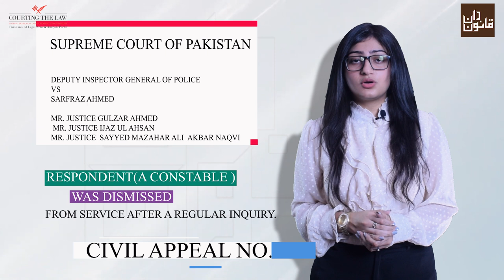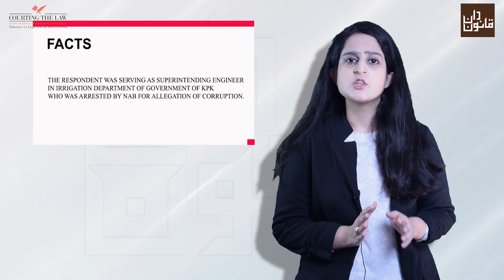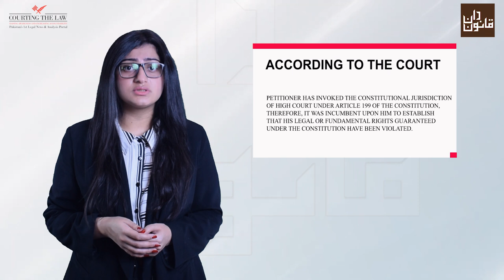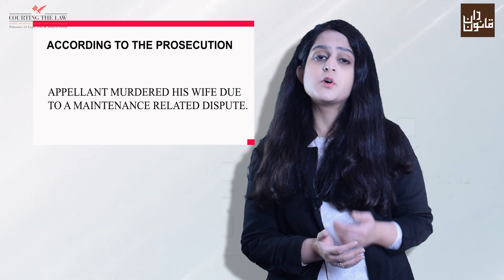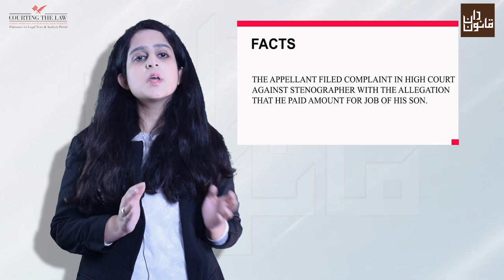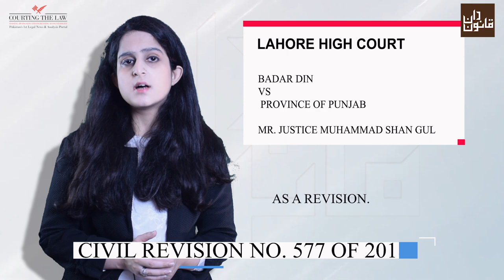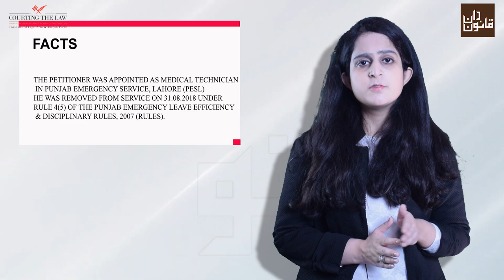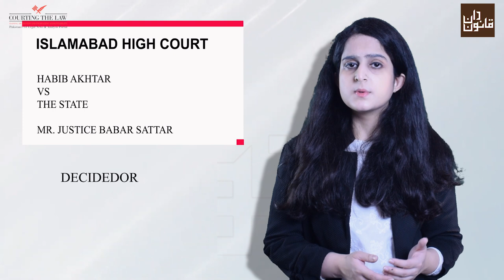Episode#04 of Weekly Case Law Bulletin, Roundup of Important Supreme Court & High Courts Judgments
Episode #04 of Qanoondan and Courting The Law's new series of Weekly Case Law Bulletin is published to provide a quick roundup of important legal judgments from the Supreme Court and High Courts across Pakistan.

Episode #4 of WeeklyCaseLawBulletin will cover the following judgments
(The link for each judgment is provided below for ready reference)

1. Whether penalty of dismissal from service may be imposed when period of absence has already been treated as extraordinary leave without pay?
Bench: Mr. Justice Gulzar Ahmed, CJ, Mr. Justice Ijaz Ul Ahsan, Mr. Justice Sayyed Mazahar Ali Akbar Naqvi
Court: Supreme Court of Pakistan
Case Title: Deputy Inspector General v. Sarfraz Ahmed
Case Number: Civil Appeal No. 648 of 2021

2. Whether benefit on the basis of equal/similar treatment can be claimed when earlier benefit granting order to some other was wrong?
Bench: Mr. Justice Gulzar Ahmed, CJ, Mr. Justice Mazhar Alam Khan Miankhel, Mr. Justice Muhammad Ali Mazhar
Case Title: Provincial Selection Board KPK v. Hidayat Ullah Khan Gandapur
Case Number: Civil Appeal No.1486 of 2017

3. Whether there is presumption of constitutionality attached with a law passed by legislature?
Bench: Mr. Justice Jawad Hassan
Court: Lahore High Court
Case Title: Ch. Fayyaz Hussain vs Province of Punjab etc.
Case Number: 2021 LHC 5112

4. What is legal effect of non-production of Rapats of Roznamcha of departure or arrival at Police station about recovery proceedings especially when recovery is made from jurisdiction of other police station?
Bench: Miss Justice Aalia Neelam, Mr. Justice Farooq Haider
Case Title: Mazhar vs The State
Case Number: Crl. Appeal No.75131 of 2019

5. What is effect of matching crime empty with recovered weapon if crime empty was sent to Office of Punjab Forensic Science Agency after arrest of culprit?
Bench: Mr. Justice Muhammad Tariq Nadeem, Mr. Justice Malik Shahzad Ahmad Khan
Case Title: The State v. Muhammad Sarwar
Case Number: M.R. No. 599 of 2017

6. What is legal requirement regarding submission of statement of account under Financial Institutions (Recovery of Finances) Ordinance, 2001?
Bench: Mr. Justice Abid Aziz Sheikh, Muhammad Sajid Mehmood Sethi
Case Title: M/s Jamal Tube (Pvt) Ltd, Lahore & others v. First Punjab Modaraba, Lahore & another
Case Number: RFA No.901 of 2016

7. How the jurisdiction can be taken in offences under section 182 PPC?
Bench: Mrs. Justice Aalia Neelum
Case Title: Babu Khan v. The State
Case Number: Crl. Appeal No.1974 of 2012

8. Whether High Court in exercise of revisional jurisdiction can remand a case where concurrent findings of fact are perverse and result of a material irregularity in as much as jurisdiction vesting in the courts below has not been exercised?
Bench: Mr. Justice Muhammad Shan Gul
Case Title: Fateh Muhammad, etc. v. Dishad Ahmad, etc.
Case Number: C.R. No.11-D of 2009

9. Which article of Limitation Act governs such an application?
Case Title: Badar Din v. Province of Punjab
Case Number: Civil Revision No. 577 of 2018

10. Can a prescription given by a medical practitioner with the words “Not valid for Court”, presented in the Court as evidence?
Bench: Mr. Justice Jamal Khan Mandokhail C.J. and Mr. Justice Kamran Khan Mulakhail
Court: Balochistan High Court
Case Title: Imtiaz Ahmed Shahid v. The Government of Balochistan
Case Number: C.P. No. 769 of 2021
Judgment Citation: PLD 2021 Bal. 134

11. Without holding regular inquiry, whether an employee can be removed from service after show cause on the ground of unsatisfactory service in consecutive years?
Bench: Mr. Justice Abid Aziz Sheikh
Case Title: Mozammil Iqbal v. Deputy Director (HR) Punjab Emergency Service etc.

12. How should the investigating officers collect evidence from the scene of incident?
Bench: Mr. Justice Babar Sattar
Court: Islamabad High Court
Case Title: Habib Akhtar v. The State
Case Number: Criminal Appeal No. 170/2019
Judgment Link: